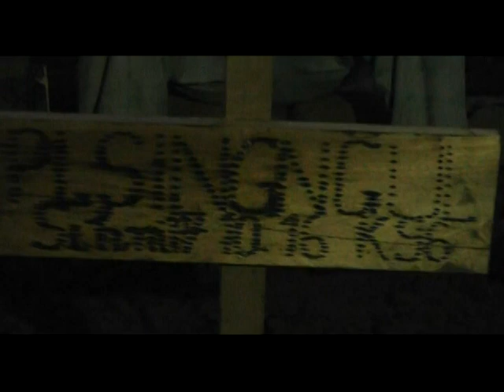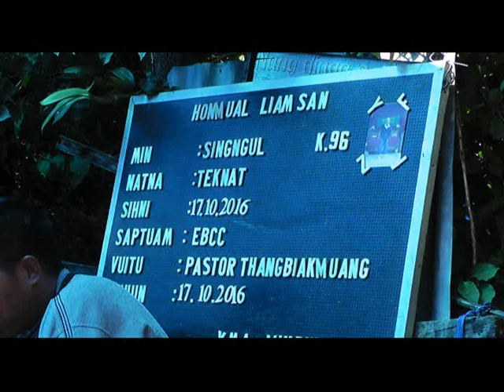L Singngul vuina Part 5 (19.10.2016)